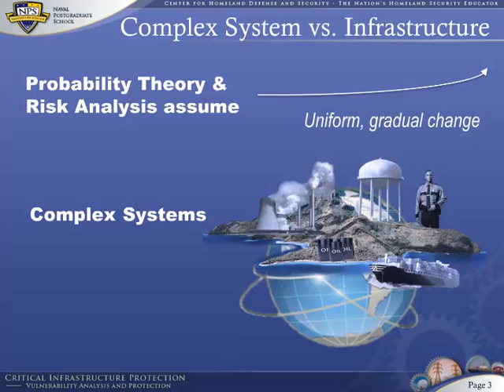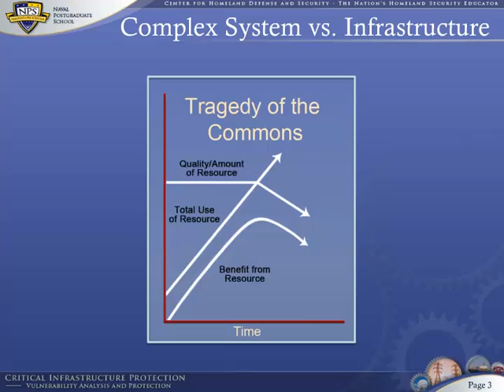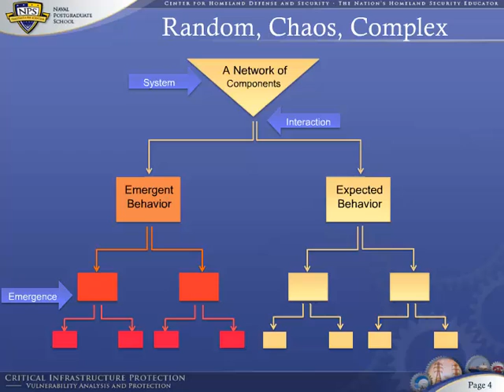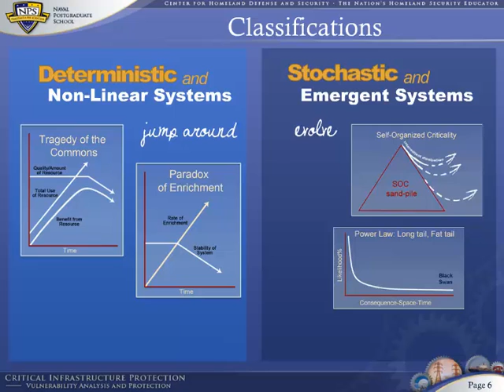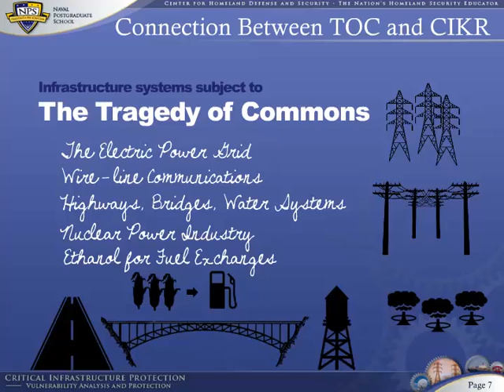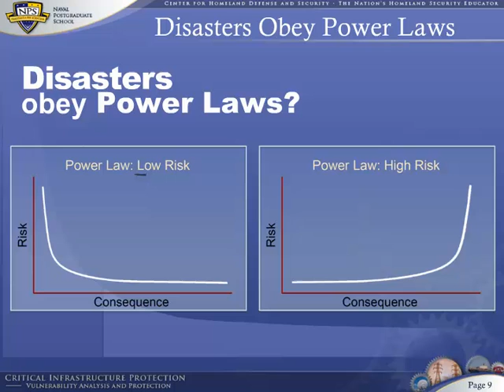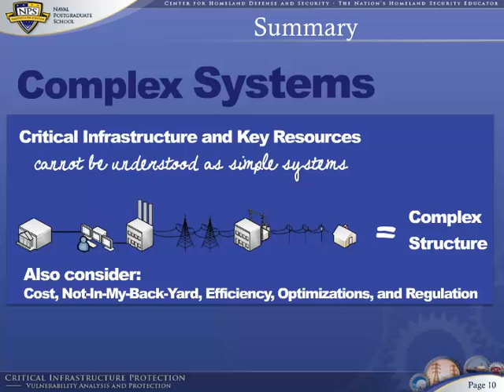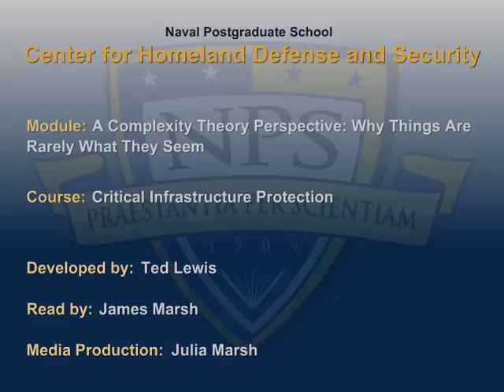Complexity Theory Perspective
Why things are rarely what they seem.

by
Ted G. Lewis